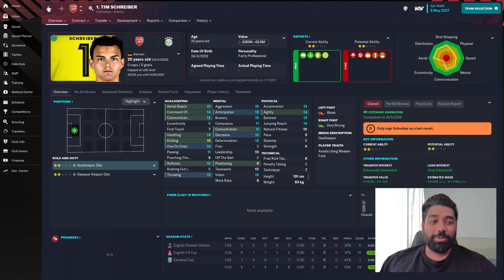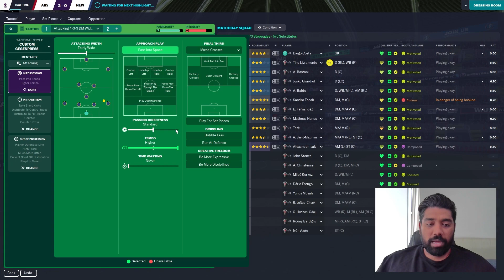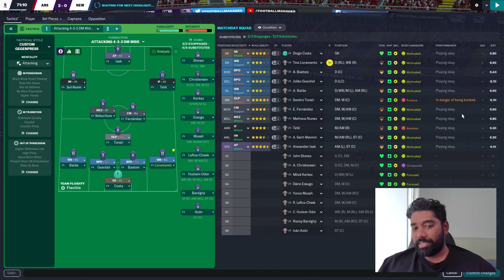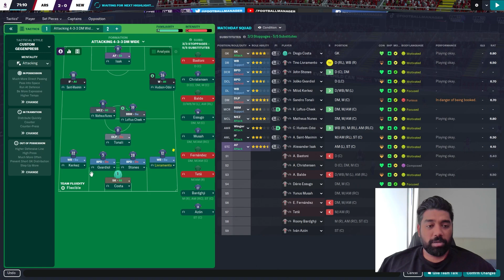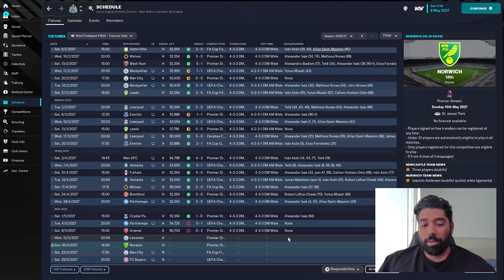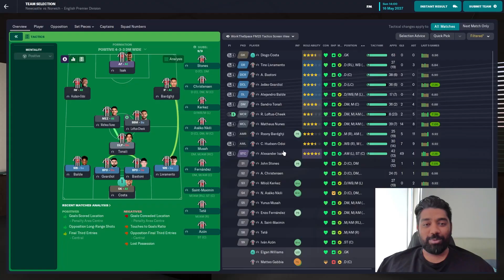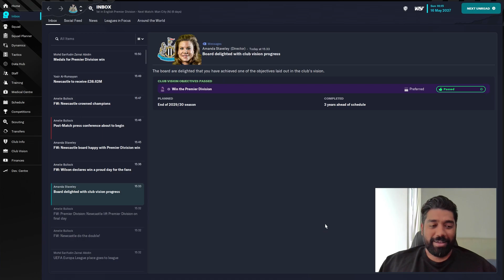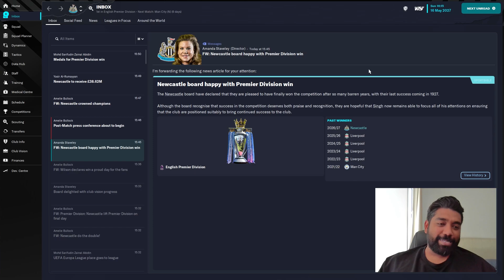Newcastle United | Episode 38 - Premier League CHAMPIONS?! | Football Manager 2023